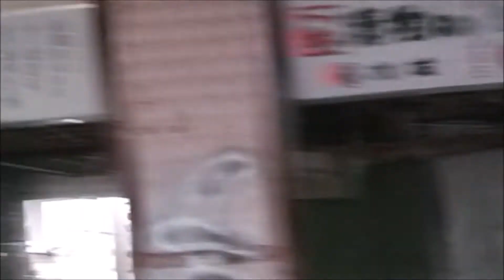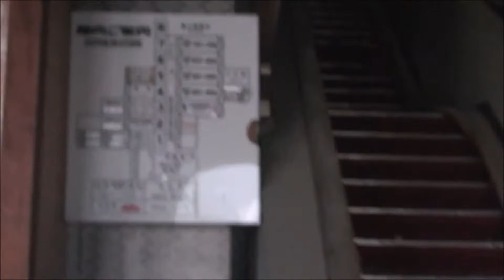2016年撮影、日本最大の廃墟【信州観光ホテル】昼間一周の動画 Bgm重厚な曲 ～過剰投資で増築に増築を重ねて、要塞や迷宮のような奇怪な姿になった巨大建造物～ 【長野県３大心霊スポットの１つ】